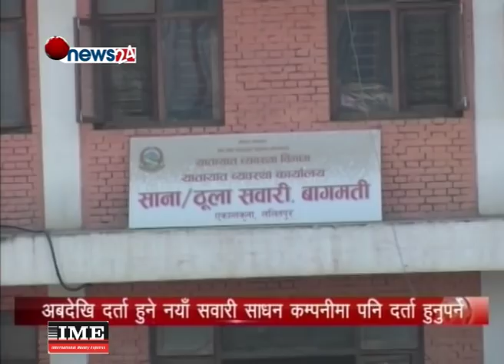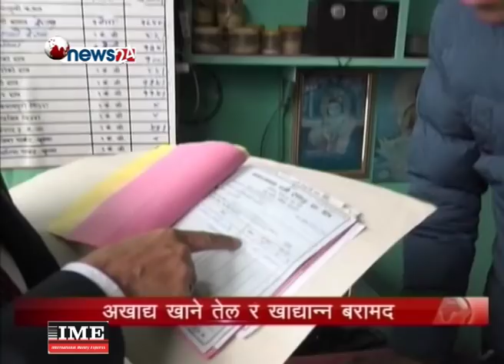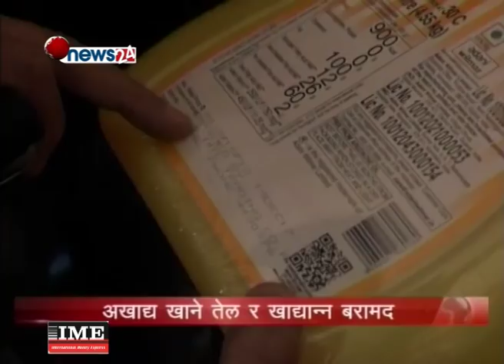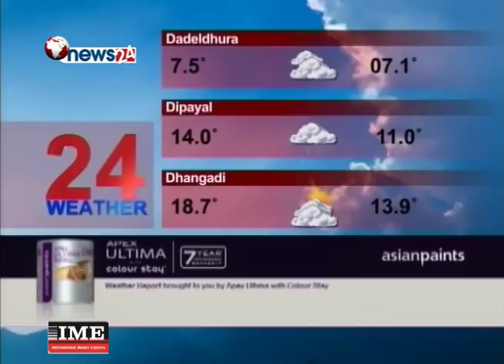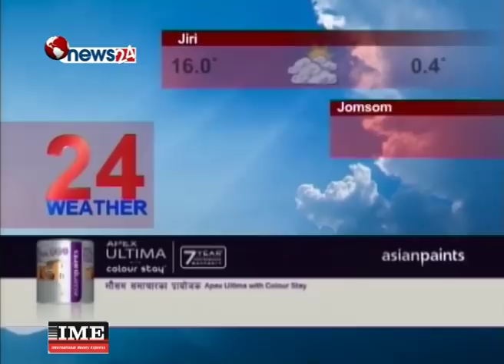Prime Time 8 PM NEWS_2074_10_29 - NEWS24 TV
पहिलो मुख्यमन्त्री रोजेको प्रदेश नम्बर तीनले मन्त्रिपरिषद्को विस्तार पनि पहिलो पटक नै गरेको छ । सात प्रदेश मध्ये मन्त्रिपरिष्दको गठन गर्ने पहिलो प्रदेश बनेको प्रदेश नम्बर तीनले दुई मन्त्री पनि मन्त्रिमण्डलमा समावेश गरेको छ । माओवादी केन्द्रका शालिकराम जमरकट्टेलले आन्तरिक मामिला मन्त्रालय पाउँदा एमालेका केशव स्थापितले भौतिक पूर्वाधार मन्त्रालय सम्हाल्ने भएका छन् । पार्टी राजनीतिमा स्थापित यी व्यक्तिहरुले अब प्रदेशको जिम्मेवारीलाई कसरी सम्हाल्छन् , त्यो भने सबैले नियाल्ने छन् नै । प्रदेश तीनमा आबद्ध १३ जिल्लाहरुमा मुलुकको राजधानी काठमाडौं पनि यही प्रदेशमा अटेको छ भने ललितपुर, भक्तपुर, चितवन जस्ता जिल्लाहरु पनि यही समेटिएका छन् । धेरै जिल्ला विकासको डोरीमा उनिए पनि यही प्रदेशमा यस्ता केही जिल्ला छन् , जस्लाई राजधानीसंग जोडिएको छु भन्न पनि लाज लाग्छ । त्यसैले डोरमणि र उनका क्याबिनेटका सदस्यहरुलाई सहज नभई प्रदेश तीन चुनौतीपूर्ण छ ।

१. प्रदेश तीनका मुख्यमन्त्री पौडेलद्वारा तीन सदस्यीय मन्त्रिपरिषद्को गठन, माओवादीका शालिकराम जमरकट्टेल आन्तरिक मामिला र एमालेका केशव स्थापितलाई भौतिक पूर्वाधार मन्त्रालयको जिम्मा ।

२. सह–अध्यक्षका रुपमा एकीकृत पार्टीको कमाण्ड सम्हाल्न ओली र दाहाल सहमत, सरकारको नेतृत्व ओलीले गर्ने, जवज र माओवादको निक्र्यौल एकता महाधिवेशनबाट ।

३. अबदेखि दर्ता हुने नयाँ सवारी साधन कम्पनीमा पनि दर्ता हुनुपर्ने,सामाजिक काम गर्ने संस्थाकोरुपमा दर्ता गरि भाडामा चलाउने प्रवृतिलाई निरुत्साहित गरिने ।

४. २०५२ सालदेखि राजविराज विमानस्थलमा विमान देख्न नपाएका सप्तरीवासीको चाहना पूरा हुन अझै समय लाग्ने, विवादमा मुछिएको कम्पनी नै पुनः काममा ।

५. आकर्षकरुपमा सजाइएको पाशुपत क्षेत्रमा शिवरात्रीको रौनक, साधु–सन्तको बाक्लो उपस्थिति, भक्तजनले सजिलै दर्शन गर्न सक्ने कोषको दावी ।

६. मुगु लगायतका हिमाली जिल्लामा भारी हिमपात भएपछि किसानहरु हर्षित,हिउँदे बाली र फलफुल सप्रने विश्वास,विद्यालय र यातायात भने ठप्प ।

७. राष्ट्रिय तथा अन्तर्राष्ट्रिय खेलाडी संघ र गजराज जोशी फाउण्डेशनबाट ३५ उत्कृष्ट खेलाडी सम्मानित, गजराज आदर्श खेल व्यक्तित्व भारोत्तोलक सुनील जोशीलाई मरणोपरान्त प्रदान ।

८. र, टाईब्रेकरमा जित निकाल्दै थ्रीस्टार क्लब बाराको सिमरामा जारी सिमरा गोल्डकपको सेमिफाइनलमा, संघर्षपूर्ण खेलमा सुदूरपश्चिमले ग¥यो अविष्मरणीय प्रदर्शन ।